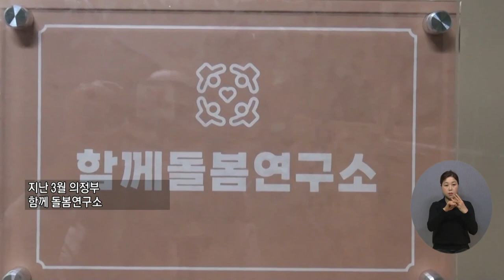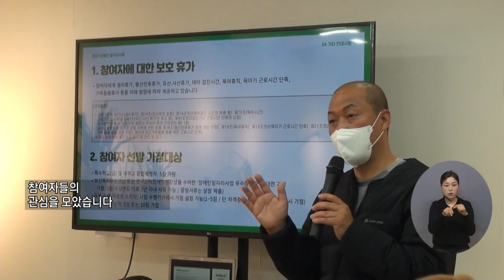복지TV뉴스24 _ ‘함께 일해요’…‘장애인 일할 권리 포럼’ 개최 / 2023.04.05